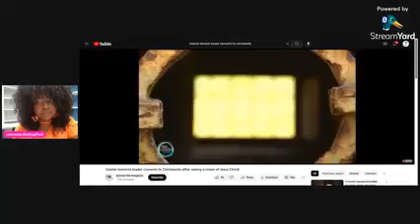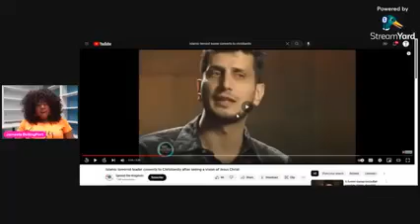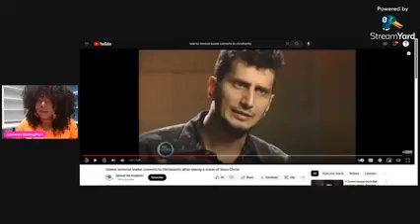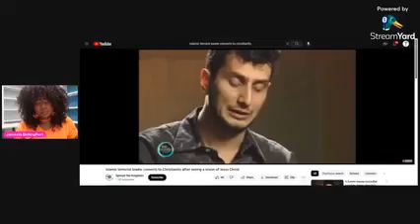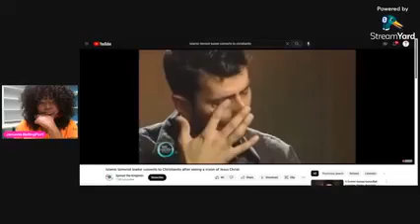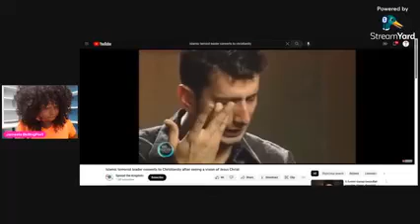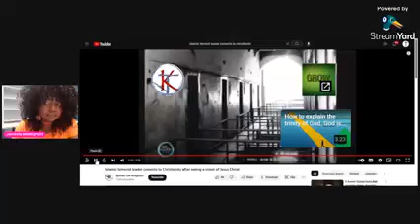Muslim Terrorist Encounters JESUS ❤️ His Life Changes Forever